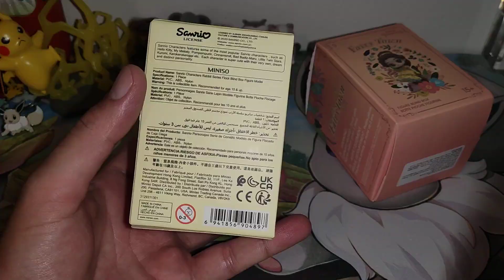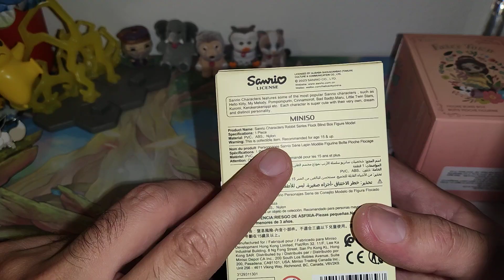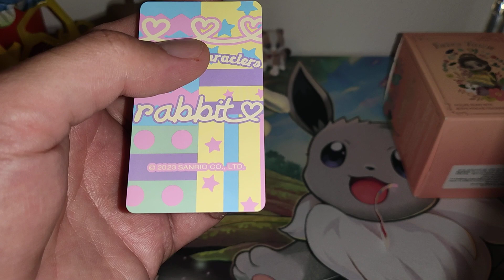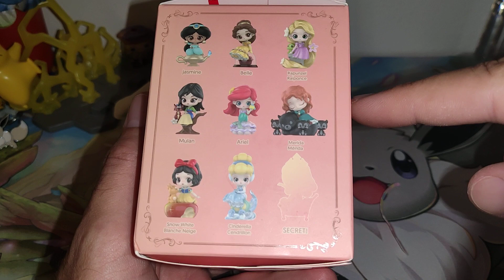Unboxing Blind Box Miniso